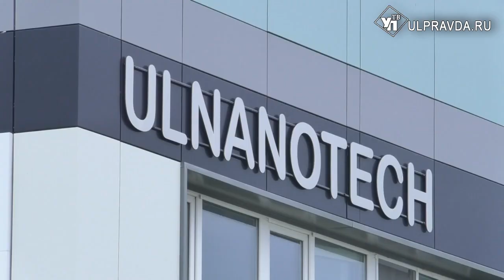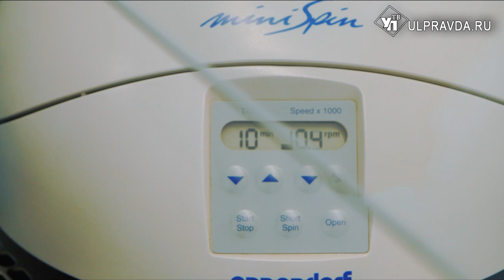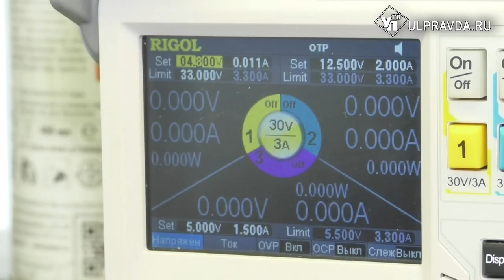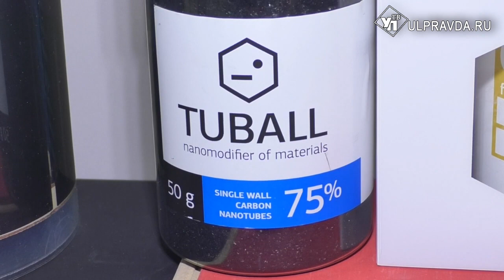Разработки ульяновского наноцентра вошли в ТОП-100 лучших изобретений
Разработка компании из ульяновского Наноцентра вошла в 100 лучших изобретений 2018 года по версии Роспатента.